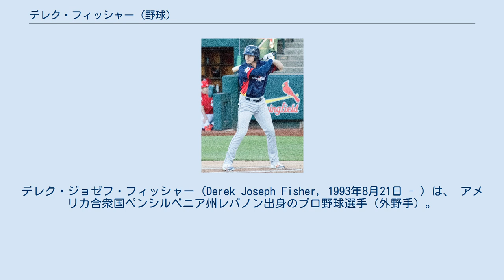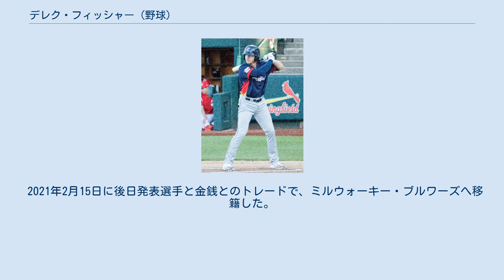デレク・フィッシャー (野球)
デレク・ジョゼフ・フィッシャー（Derek Joseph Fisher, 1993年8月21日 - ）は、 アメリカ合衆国ペンシルベニア州レバノン出身のプロ野球選手（外野手）。
右投左打。
 2011年のMLBドラフト6巡目（全体204位）でテキサス・レンジャーズから指名されたが、契約せずにバージニア大学へ進学した。
 AA級コーパスクリスティ・フックス時代 （2016年6月28日） 2014年のMLBドラフト1巡目戦力均衡ラウンドA （全体37位）でヒューストン・アストロズから指名され、プロ入り。
契約後、傘下のルーキー級ガルフ・コーストリーグ・アストロズでプロデビュー。
A-級トリシティ・バレーキャッツでもプレーし、2球団合計で42試合に出場して打率.310、2本塁打、18打点、17盗塁を記録した。
 2015年はA級クァッドシティ・リバーバンディッツとA+級ランカスター・ジェットホークスでプレーし、2球団合計で123試合に出場して打率.275、22本塁打、87打点、31盗塁を記録した。
 2016年はAA級コーパスクリスティ・フックスとAAA級フレズノ・グリズリーズでプレーし、2球団合計で129試合に出場して打率.255、21本塁打、76打点、28盗塁を記録した。
 2017年は開幕をAAA級フレズノで迎え、6月14日にメジャー契約を結んでアクティブ・ロースター入りした。
メジャーデビューとなった同日のレンジャーズ戦にて「8番・左翼手」で先発出場すると、6回裏にジェレミー・ジェフレスからメジャー初安打となる本塁打を放った。
6月28日にオールスター・フューチャーズゲームのアメリカ合衆国選抜に選出された。
 2019年7月31日にアーロン・サンチェス、ジョー・ビアジーニ、カル・スティーブンソンとのトレードで、金銭と共にトロント・ブルージェイズへ移籍した。
 2021年2月11日にデビッド・フェルプスの加入に伴い、DFAとなった。
 2021年2月15日に後日発表選手と金銭とのトレードで、ミルウォーキー・ブルワーズへ移籍した。
6月22日にDFAとなり、28日にマイナー契約で傘下のAAA級ナッシュビル・サウンズへ配属された。